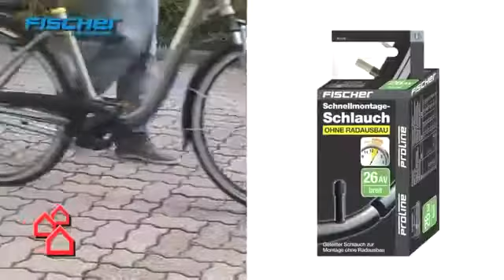BAUHAUS TV - Produktvideo: Fahrrad Schnellmontageschlauch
Mit dem Fahrrad-Schnellmontageschlauch von Fischer sind Sie auf eine unvorhersehbare Reifenpanne bestens vorbereitet: Der Schlauchwechsel erfolgt mit diesem Schlauch ohne Radausbau und damit besonders schnell und einfach. Spezialwerkzeuge oder besondere Kenntnisse sind dafür nicht erforderlich. Wappnen Sie sich für den Fall, dass Ihr Fahrrad unterwegs einen Platten erleidet und steigen Sie beruhigt auf den Sattel -- der Fahrrad-Schnellmontageschlauch ist auch für Räder mit Elektroantrieb oder Nabenschaltung geeignet und behebt eine Fahrradpanne im Handumdrehen.